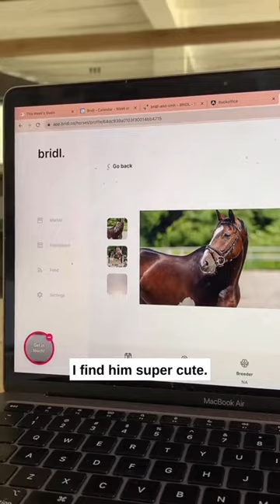Day in the life of the BRIDL Auction in the works 🐴 Our auction is just around the corner 👀 Stay tu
Day in the life of the BRIDL Auction in the works 🐴